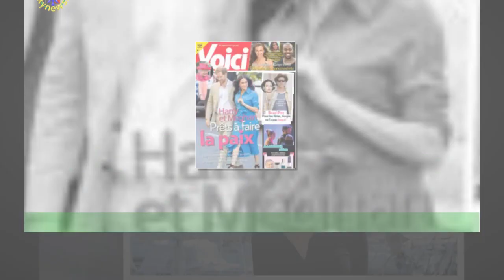Pékin Express 2023 : Céline enceinte de son enfant, l'amusante réaction de son fils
Depuis plus d'un mois, les candidats de Pékin Express 2023 continuent leur chemin vers le Brésil.Céline a décidé de partir à l'aventure avec nul autre que son patron, Xavier. .. Sur Instagram, ce mercredi 29 mars 2023, la jeune candidate a annoncé être enceinte de son deuxième enfant !